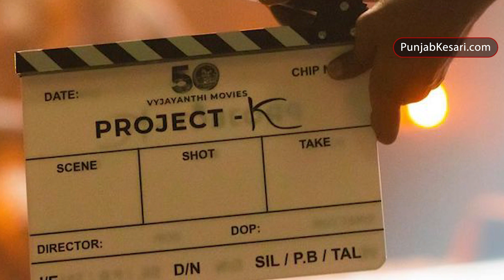दीपिका पादुकोण बिगड़ती तबीयत के बीच वापिस लौटी मुंबई, चेहरे पर थकान देख फैंस को हुई चिंता